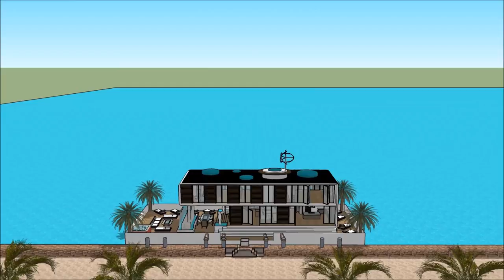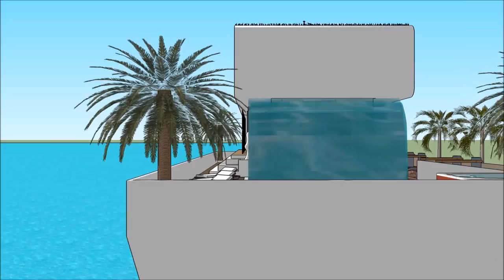Houseboat youtube values Toronto in CANADA houseboat movers living on floating home communities buil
The Houseboat youtube values Toronto in CANADA houseboat movers living on floating home communities built is made to sustain quality of life: Calgary Edmonton Toronto Québec  city Vancouver Montreal Ottawa Surrey  Winnipeg Niagara Halifax Kitchener Burnaby Richmond Abbotsford Coquitlam Mississauga Greenland Nuuk  Brampton Hamilton Markham Vaughan Kitchener Windsor Greater Sudbury Oshawa Barrie St. Catharines Kingston Guelph Laval Gatineau Longueuil Sherbrooke Saguenay Lévis Trois-Rivières Saskatoon Regina Longueuil Ottawa–Gatineau  Edmonton Sherbrooke Anchorage Alaska Yukon British Colombia Manitoba Ontario Nunavut NewFoundland  Kalasallit Nunsat Kamloops Lethbridge Thunder Bay Conception Bay Cape Breton Guelph or elsewhere.

Houseboat youtube values Toronto in CANADA houseboat movers living on floating home communities built includes an Extravagant Barge Design ready for the extravagant user to rent the barge Houseboat Calgary Edmonton Toronto Québec  city Vancouver Montreal Ottawa Surrey  Winnipeg Niagara Halifax Kitchener Burnaby Richmond Abbotsford Coquitlam Mississauga Greenland Nuuk  Brampton Hamilton Markham Vaughan Kitchener Windsor Greater Sudbury Oshawa Barrie St. Catharines Kingston Guelph Laval Gatineau Longueuil Sherbrooke Saguenay Lévis Trois-Rivières Saskatoon Regina Longueuil Ottawa–Gatineau  Edmonton Sherbrooke Anchorage Alaska Yukon British Colombia Manitoba Ontario Nunavut NewFoundland  Kalasallit Nunsat Kamloops Lethbridge Thunder Bay Conception Bay Cape Breton Guelph  or elsewhere world wide.

The Houseboat youtube values Toronto in CANADA houseboat movers living on floating home communities built has three level plans with basement underneath it, which consist all the facilities needed for the renter. The Houseboat Barge has a unique modern contemporary design with unique architectural features. It has its own lounge area with gorgeous view of the bay. Calgary Edmonton Toronto Québec  city Vancouver Montreal Ottawa Surrey  Winnipeg Niagara Halifax Kitchener Burnaby Richmond Abbotsford Coquitlam Mississauga Greenland Nuuk  Brampton Hamilton Markham Vaughan Kitchener Windsor Greater Sudbury Oshawa Barrie St. Catharines Kingston Guelph Laval Gatineau Longueuil Sherbrooke Saguenay Lévis Trois-Rivières Saskatoon Regina Longueuil Ottawa–Gatineau  Edmonton Sherbrooke Anchorage Alaska Yukon British Colombia Manitoba Ontario Nunavut NewFoundland  Kalasallit Nunsat Kamloops Lethbridge Thunder Bay Conception Bay Cape Breton Guelph